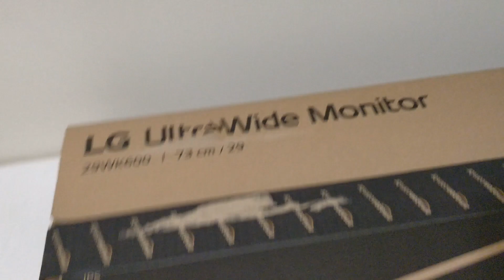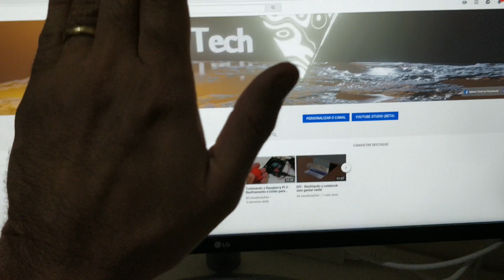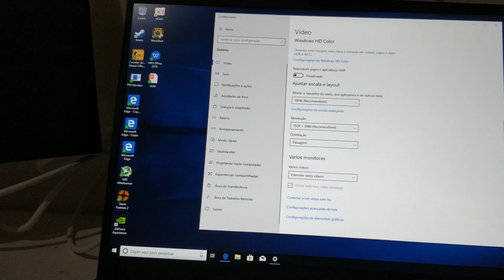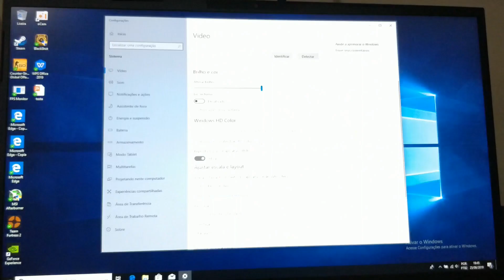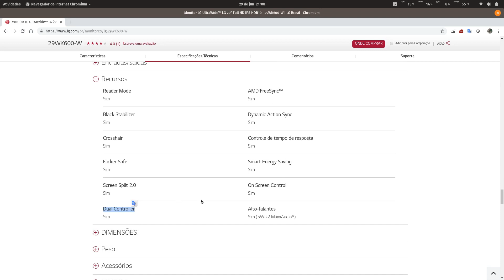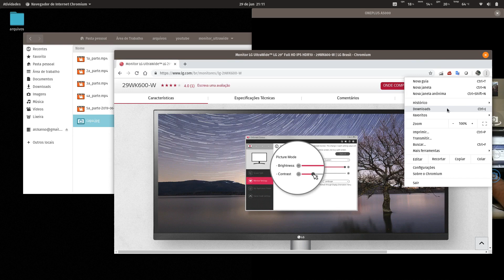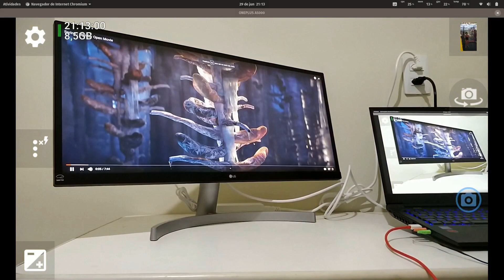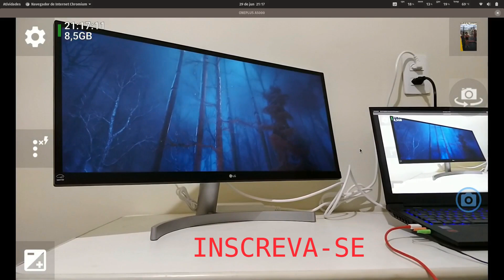MONITOR ULTRAWIDE DE 29 POLEGADAS MAIS BARATO DO BRASIL - LG - 29WK600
Hoje esticamos o setup, com um monitor UltraWide de 29 polegadas da LG, modelo 29WK600.

Ele tem duas entradas HDMI, uma Displayport, som embutido e muita área útil para otimizar seu trabalho ou momentos de lazer.

- Link do produto:

- Monitor UltraWide LG LED IPS 29” - 29WK600

- Cabo Displayport x Mini Displayport 1,8m

Link para o vídeo que mencionei. Para mim uma das análises mais completas disponíveis no YouTube (é em inglês)

Quer conhecer notebooks e acessórios da Avell, o notebook que uso no canal? A marca é brasileira e já tem processadores de 9a geração, GPUs RTX e muito mais!
Se você quer jogar ou trabalha com fotografia, edição de videos, 3D ou precisa de uma workstation de qualidade, é uma ótima pedida!

Procurando projetores no Brasil?

Quer aproveitar promoções comprando online no Brasil? Acesse o link abaixo:

Acesse nossa página no Facebook! Vou colocar atualizações e promoções sempre que possível!!